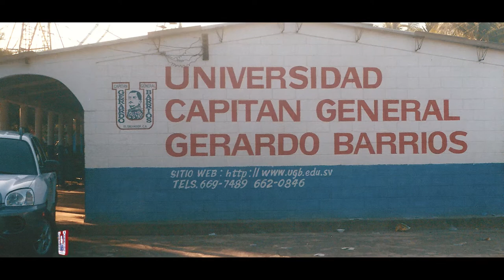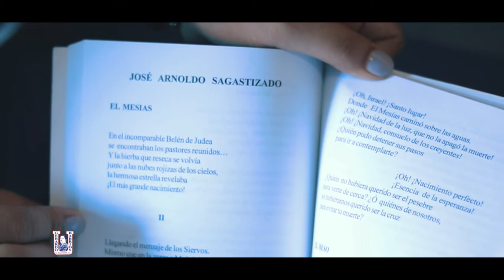Arnoldo Sagastizado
¡Pronto estaremos de aniversario! Quisimos conocer la historia de personas referentes de la ciudad de San Miguel que han estado cerca de nosotros. Conozcamos al escritor migueleño Arnoldo Sagastizado.